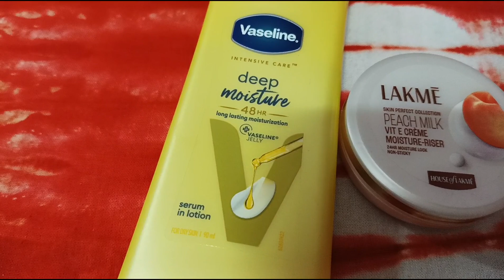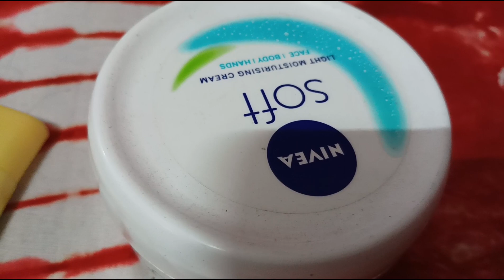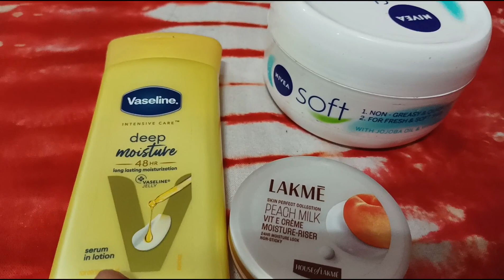শীতকালে আমি আমার SKIN CARE PRODUCTS শেয়ার করলাম তোমাদের সঙ্গে